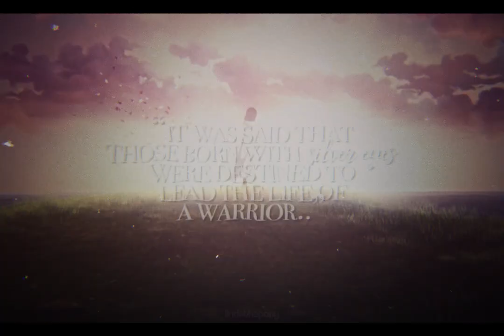silver eyes | ruby rose (2022 version)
song: drive - halsey